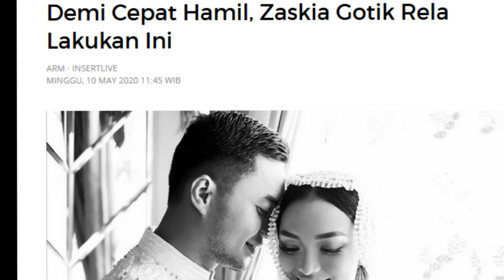Demi Cepat H4mil, Zaskia Gotik Rela Lakukan Ini